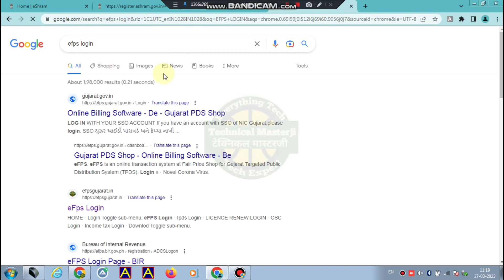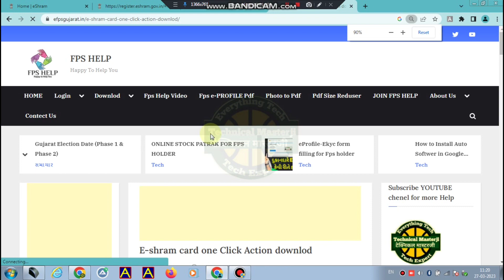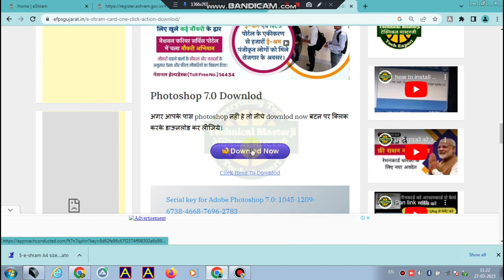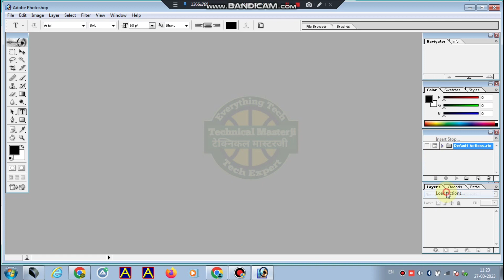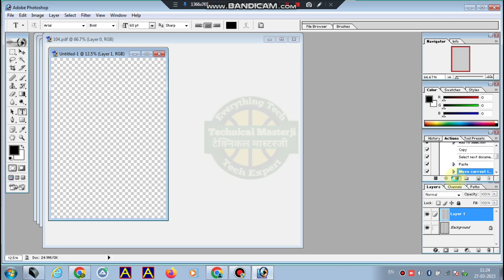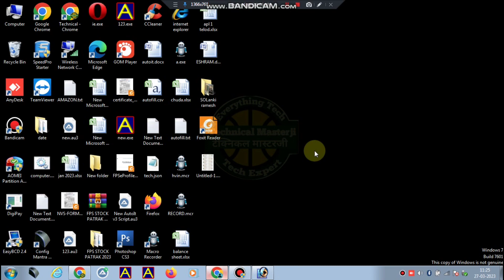E Shram Action download free ||2024 letest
eshram action downlod
5 eshram action download
eshram card action download
eshram action file download
eshram action downlod,
e shram action file download free,
e shram photoshop action file download,
e shram card action download,
5 eshram action file download,
aadhar action file photoshop,
aadhar card action file photoshop,
4*6 photoshop action,
photoshop action file location
how to download e shram card action file,
e-shram card action file create in photoshop,